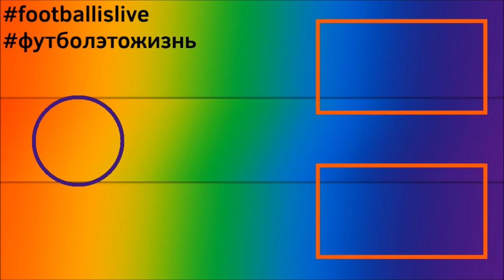КАРЬЕРА ЗА ЧЕЛСИ l FIFA 22 l ВЕРНУЛИ ПЕРВЫЕ МЕСТА #6